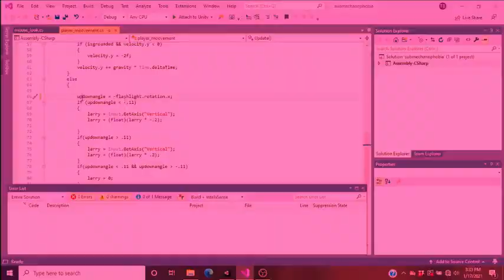we, the masters of a matter most dark, vow to return | kirby's deamland 2 part 6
this is the last video before superstar
thumbnail stolen from tumler, i couldn't find the artist